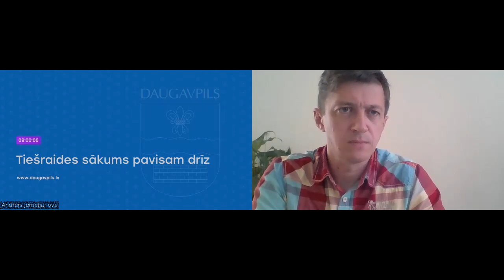KĀRTĒJĀ PRESES KONFERENCE DAUGAVPILS DOMĒ